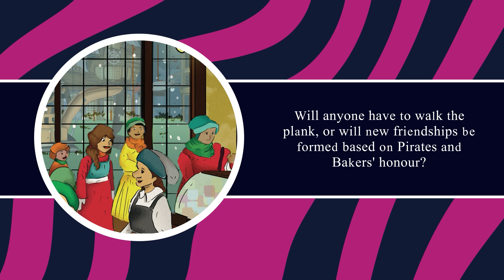Crumblies and the Pirate Patch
Join Mrs Crumpet and her daughters at their beautiful bakery called Crumblies, filling their days with baking delicious treats for the townspeople of Fluttering Butterfly Kisses. But what will happen when a Pirate Ship is built right opposite the little bakery? Will anyone have to walk the plank, or will new friendships be formed based on Pirates and Bakers’ honour?